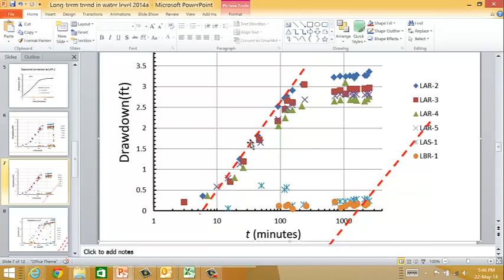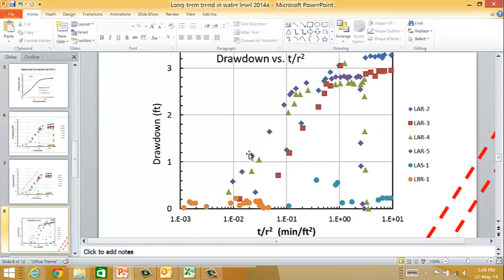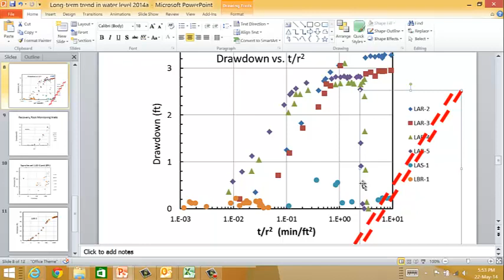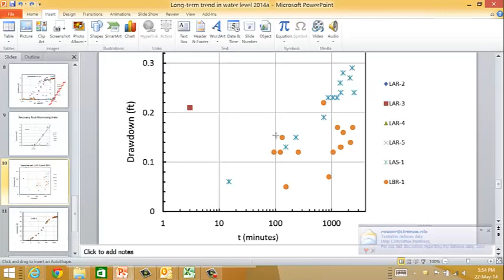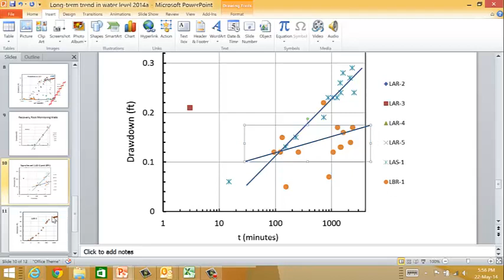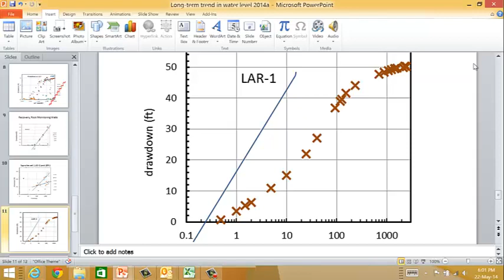long term pumping test part 2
long term pumping test 2014